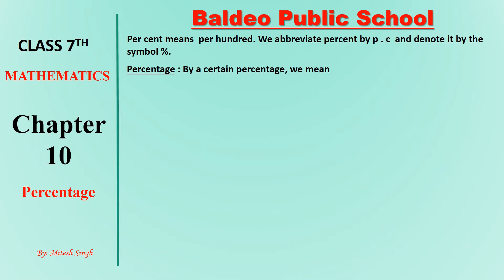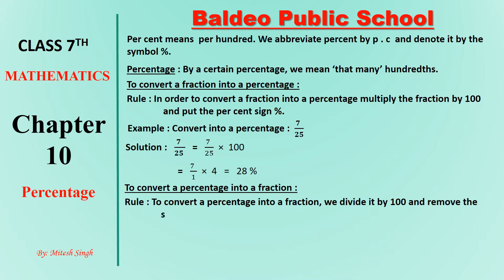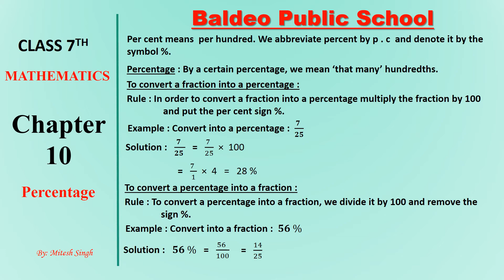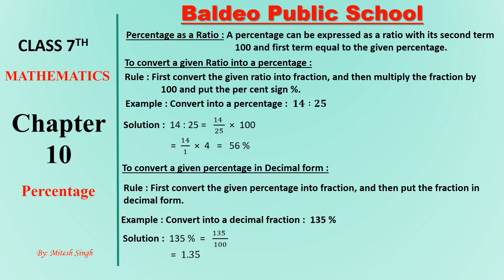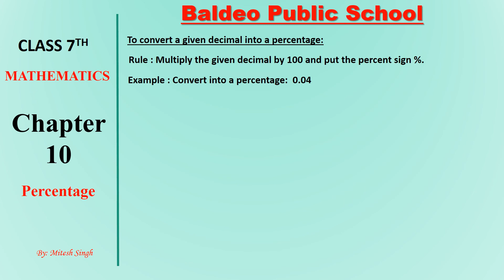05-12-2020 Class 7 Mathematics Chapter 10